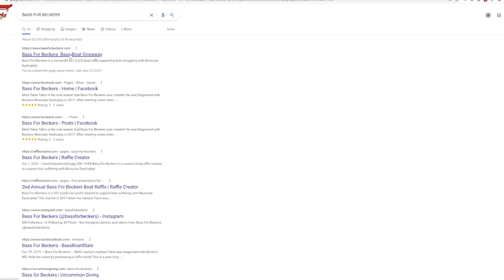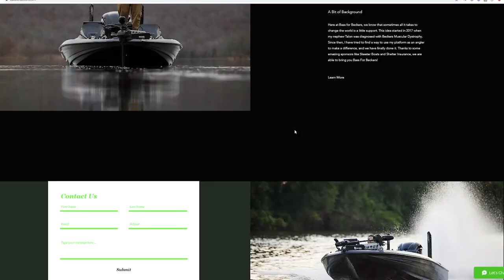Late Summer Bass Fishing Day! (UNCUT Fishing Tips)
PLEASE consider giving to help us raise $50,000 for Muscular Dystrophy! AND win a fishing trip with me!

Come with me as I fish a NEW LAKE for Texas Bass! Late summer can be a very hard time to catch fish, so In this video I will try to teach y'all as much as possible about the decision making process for finding fish during the summer to fall transition!  We are all about efficiency here on TRF, so if you wanna catch bass fast, you have found the right channel!